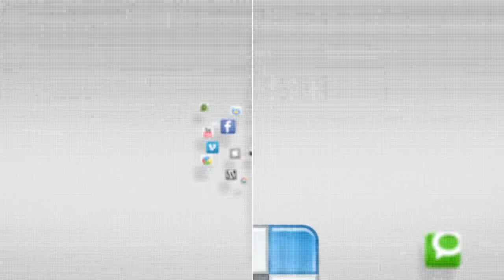IN FOCUS - Korean-American Children's Joint Summer School - 25 July 2014